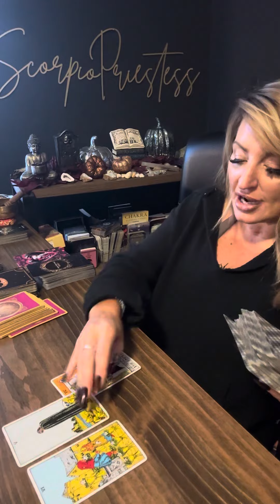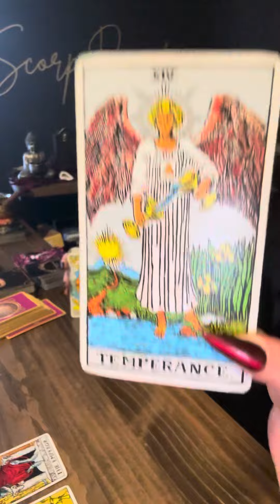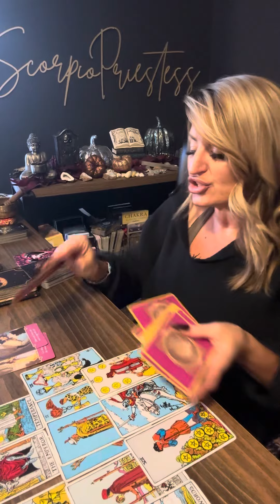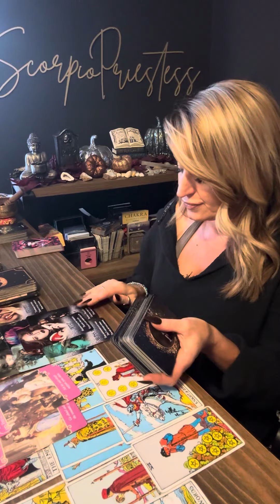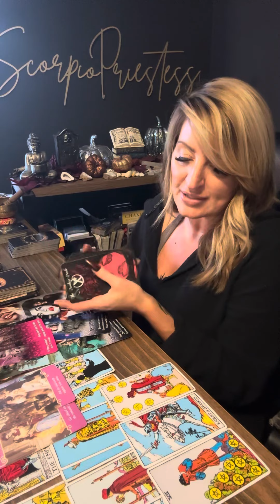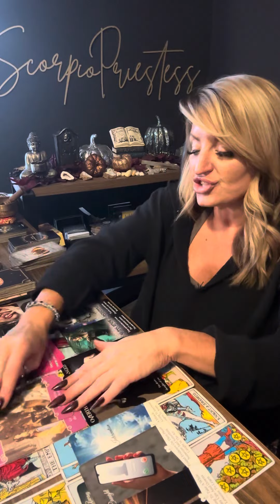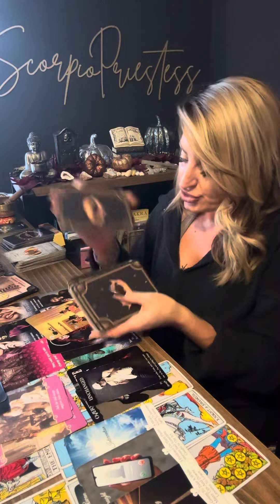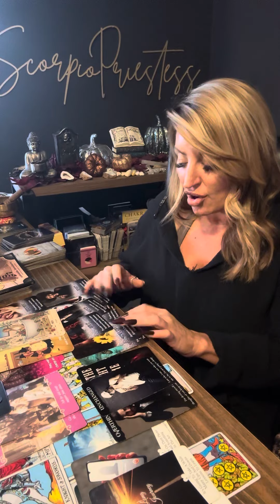Scorpio| Feel your Out of their league “ Overthinking “Messages coming ,Attracting a Healthy life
ScorpioPriestess.com or
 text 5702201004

15 minute FaceTime $25
20 minutes FaceTime $30
30 minute FaceTime $40
60 minute FaceTime $80
90 minute FaceTime $125

DRAWLING WILL BE ON September 30

 @scorpiopriestess9 Instagram